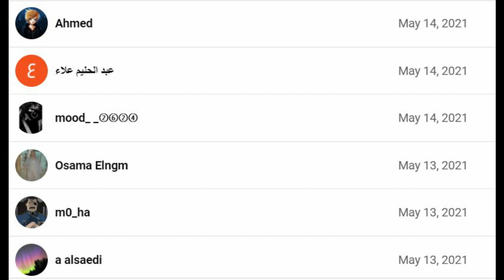فيديو تدريبي للشرطة والأمن-الكلبشات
بعض أنواع الكلبشات والطريقة الصحيحة لوضعها على الأشخاص المستوقفين.. فيديو مفيد لأكاديميات الشرطة والمدربين

الضابط عزام يعمل في الشرطة في ولاية تكساس ومدرب في كلية الشرطة وصاحب خبرة 20 عام
المواد في هذه القناة تعليمية وليست بهدف تغيير سياسات او تدريبات اي وكالة حكومية او تدريبات أي شخص أو جهة رسمية

The channel and it's administrator/owner are not responsible for liable for the actions of any viewer or subscriber's irresponsible actions or conduct which may have resulted in any damages to property and or any injuries.
The videos on this channel are copyrighted to the THIS channel. If you’d like to download or re-post, you are welcome to after you get permission from THIS CHANNEL. You’d still have to give THIS CHANNEL credit for it.